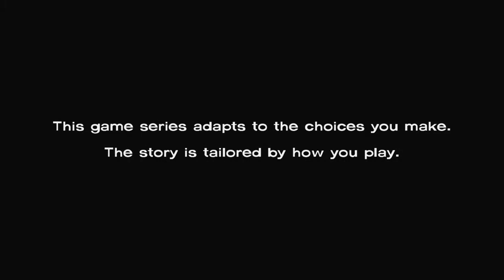The Walking Dead: Season 1